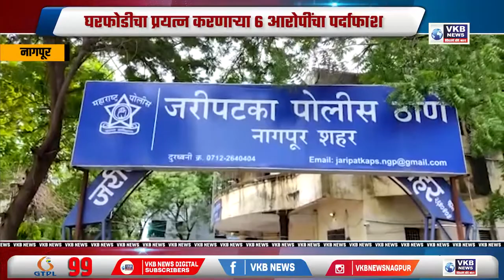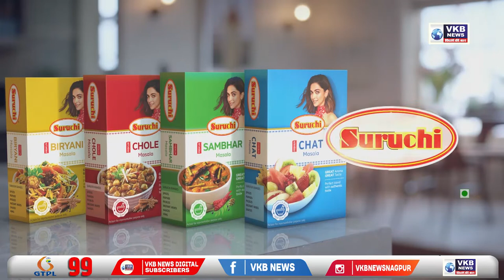नागपूर - घरफोडीचा प्रयत्न करणाऱ्या 6 आरोपींचा पर्दाफाश